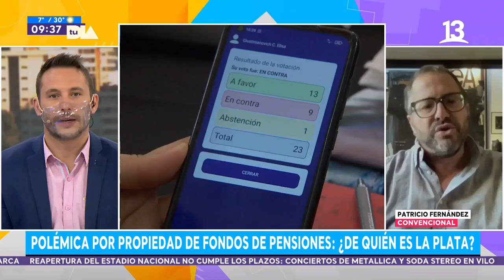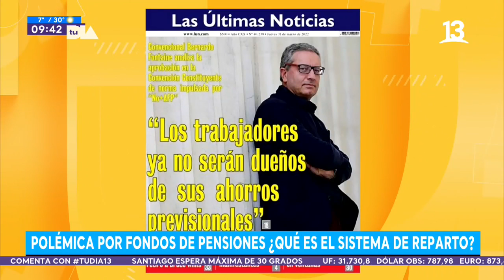"Opinas sin saber": El tenso intercambio entre convencionales por pensiones. Tu Día, Canal 13.